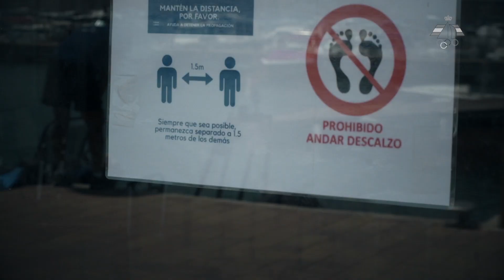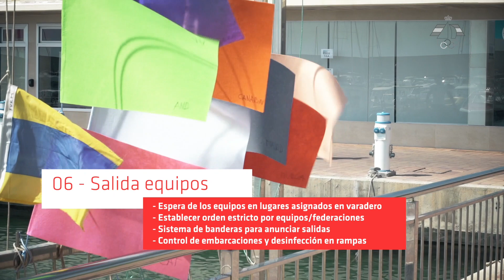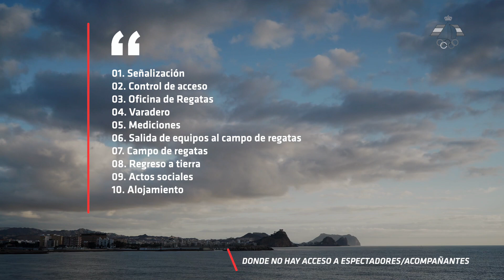Protocolo Sanitario en Regatas de Vela Ligera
El equipo técnico de la RFEV ha elaborado un manual de procedimiento para que sirva de base a las distintas organizaciones de regatas de vela ligera en las medidas sanitarias a tomar frente a la pandemia de COVID-19